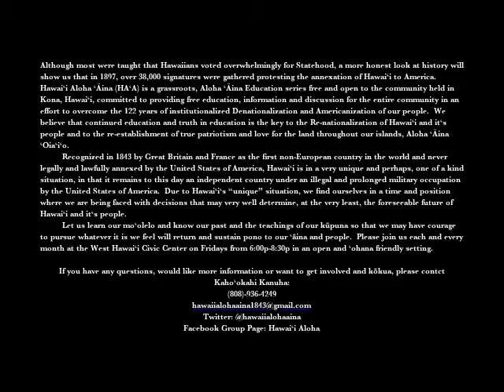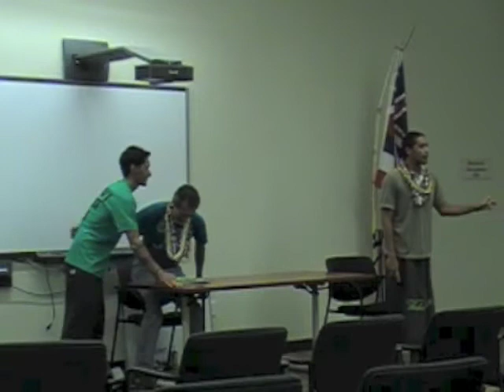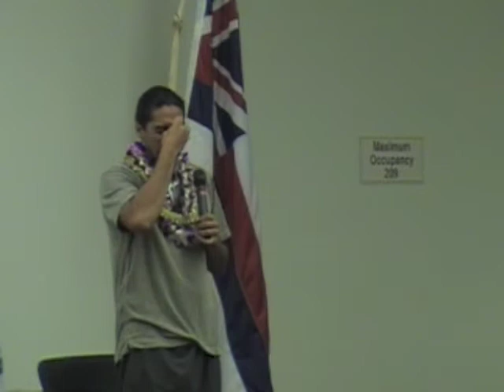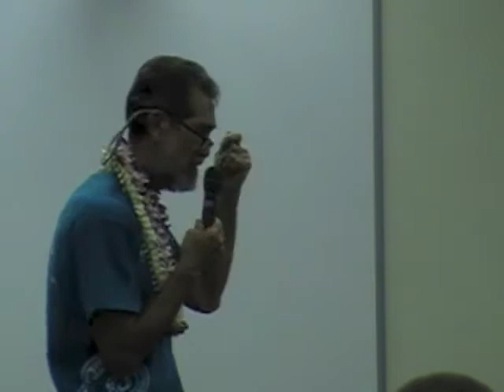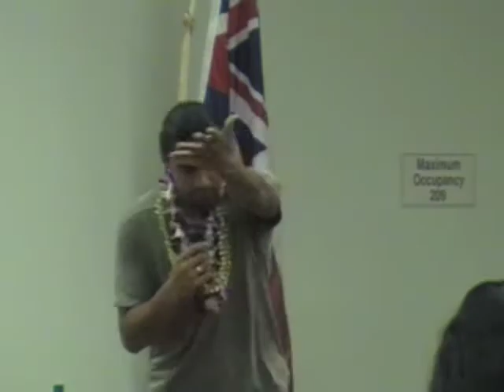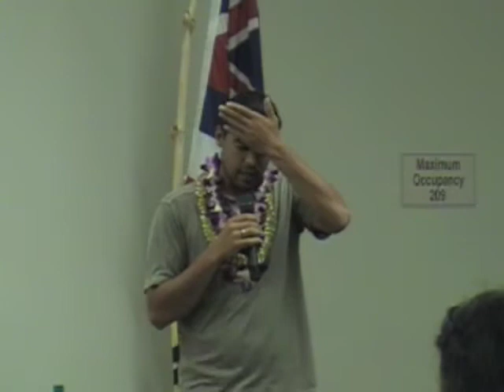Hawaiʻi Aloha ʻĀina: Mālama ʻĀina w/ Walter Ritte & Lanakila Mangauil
Mālama ʻĀina is a practice and lifestyle that enabled Hawaiians to thrive and live sustainably in these islands for over hundreds of years.  Water resources, food resources and sacred sites were managed by the people of these islands very effectively.  Today, however, we find ourselves relying heavily on imports for water and food and it seems like every other week another piece of ʻāina is being desecrated.  Walter Ritte of Hoʻolehua, Molokaʻi and Lanakila Mangauil of Honokaʻa, Hawaiʻi share their manaʻo and engage the community in a discussion and movement of Mālama ʻĀina.  Walter Ritte was a member of the “Kahoʻolawe Nine” who first occupied the island of Kahoʻolawe in an effort to stop the United States of Americaʻs bombing of the island in 1976 and continues the fight to mālama ʻāina through many different initiatives today  Lanakila Mangauil is a community leader and the founder of E Ola Mau I Ka Pono, a Hāmākua based cultural program whose goal is to return vitality to the community and to care for the land and recently played a leading role in stopping the ground breaking of the TMT atop Mauna Kea.